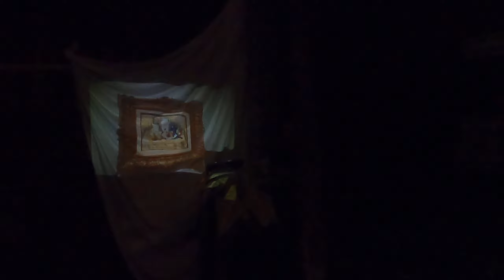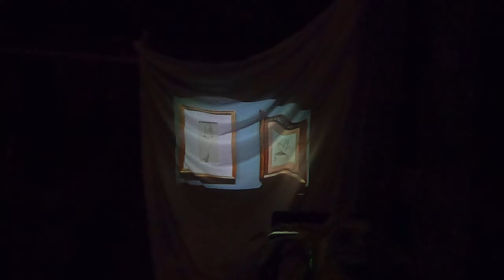Contextual Landscaping Project Zero - Making of - Night Test 2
Tulum, Mexico, making of the Contextual Landscaping, Project Zero. Setting Cezanne Drawing exhibition at MoMA NYC at Tulum, Mexico. Equipment: projector, Nikon camera with 2 lenses, GoPro camera, laptop. Research in the intelligence of the environment. Goals of the project: make a significant imprint of genuine beauty in a collective conscience. Contemplating and testing the intelligence of the environment.